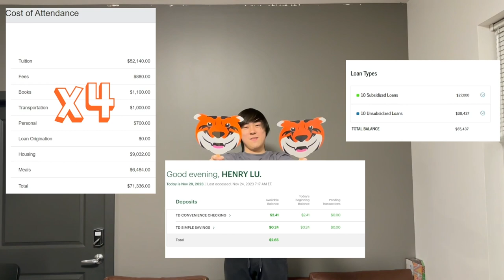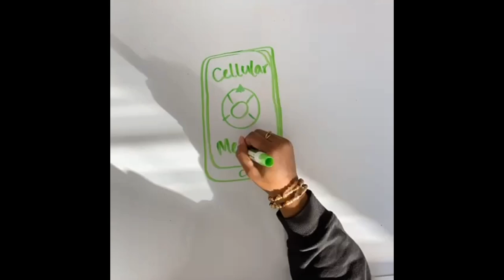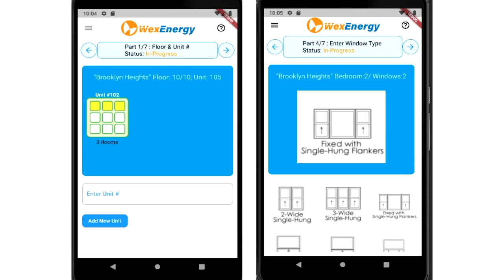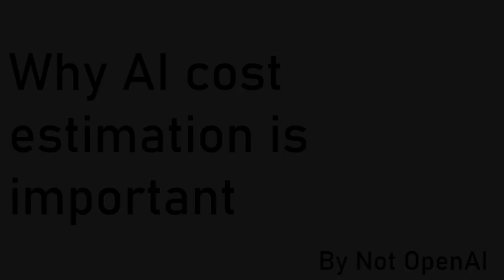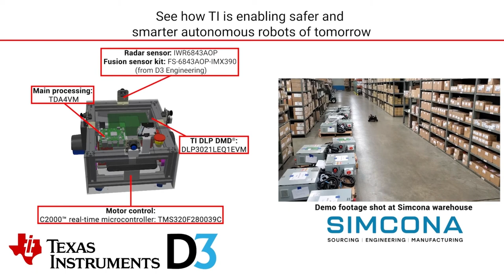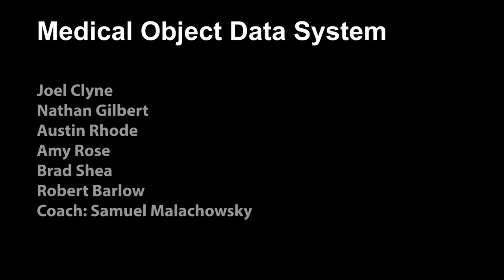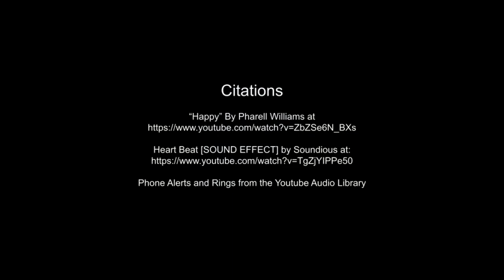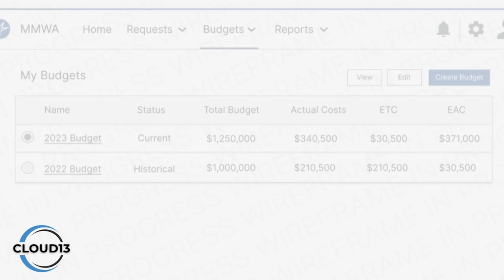RIT Software Engineering Fall 2023 Senior Project Team Videos - Why is Our Project Important?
RIT Software Engineering Senior Project teams were asked to answer the following question: Why is our project important?

0:00 Beginning
0:11 SE Student Entrepreneur Project - BetterBet
1:21 BAE Systems - Tiger Drone Augmentation
2:26 RIT Color Science - Van Gogh via the Rainbow: Beyond RGB 2.0
3:21 RIT ECET - 5G Cellular Communications Network Performance
4:29 Adirondack Advocates - Digital Hiking Trail Usage Data System
5:22 WexEnergy - Energy Efficiency for Buildings: Workflow App
6:28 RIT Co-Op Services - Employer CheckIn for Career Fair Events
7:34 RIT Science - Simulation of Protein Separations
9:10 US Ceiling - AI-Powered Project Cost Estimation Application
10:15 Interdisciplinary RIT - RIT Archives StoryBooth
12:13 D3 Engineering - Rugged Vision and Radar Platform
13:20 Interdisciplinary RIT - Collaborative Color Processing Application
14:25 BiRed Imaging - Medical Object Data System
15:32 Educe - Personal Insights Organizer App
16:35 Share Your Pulse Development
17:38 SUNY Oswego - Ph.D. Candidate Search Engine and Database
18:33 LenelS2 - Multi-Cloud Monitoring Dashboard
19:34 Lockheed - Managing Maintenance Workflow App

SE Student Entrepreneur Project - BetterBet

Brian Baumann
Henry Lu
Tommy Mills
Thuy Huong Vu
Coach: Drew Saur

BAE Systems - Tiger Drone Augmentation

Nick Campbell
Samuel Lloyd
Matthew Lukowski
Ben Stevenson
Ryan Lemole
Coach: Bruce Herring

RIT Color Science - Van Gogh via the Rainbow: Beyond RGB 2.0

Jacob Auger
Josh Greco
Robert Loos
Sam McQuate
Jonathan Pofcher
Coach: Tom Maszerowski

RIT ECET - 5G Cellular Communications Network Performance

Nick Grosskopf
Sasha Persaud
Patrick Sorensen
Jake Waclawski
Sakai Alexander
Coach: Kenn Martinez

Adirondack Advocates - Digital Hiking Trail Usage Data System

Jonah Micek
Heather Moses
Quincy Myles Jr.
Johnny Puskar
Cameron Turner
Coach: Mark Wilson

WexEnergy - Energy Efficiency for Buildings: Workflow App

Jianyu Wang
Josh Cain
Gabriel FitzPatrick
Ethan Herbst
Xinyi Liu
Coach: Tom Maszerowski

RIT Co-Op Services - Employer CheckIn for Career Fair Events

Frank Agnello
Jack Goodwin
Evan Mulconry
Jason Stewart
Geran Vaughn
Brendan Young
Coach: Warren Tessier

RIT Science - Simulation of Protein Separations

Chase Amador
Beck Anderson
Landon Heatly
Mack Leonard
Amr Mualla
Coach: Mark Wilson

US Ceiling - AI-Powered Project Cost Estimation Application

Keith Bagdon
Alan Chen
Quynh Duong
Kiet Ho
Brandon Montijo
Coach: Sophia Sandhu

Interdisciplinary RIT - RIT Archives StoryBooth

Christopher Banas (Software Engineering)
Alexandria Johnson (Computer Engineering)
Ethan Davis (Mechanical Engineering)
John Tan (Mechanical Engineering)
Joshua Price (Mechanical Engineering)
Laila  Mashayekhi (Industrial Engineering)
Coach: Sarah Brownell

D3 Engineering - Rugged Vision and Radar Platform

Samantha Appelbaum
William Dabney
Zachary Eckhardt
Owen Racette
Ash Thompson
Coach: Bruce Herring

Interdisciplinary RIT - Collaborative Color Processing Application

Ella Cronk
Dante Falardeau
Eddie Gauvin
Tyler McGuire
Seth Teichman
Anna Steele (Interdisciplinary)
Coach: Samuel Malachowsky

BiRed Imaging - Medical Object Data System

Joel Clyne
Nathan Gilbert
Austin Rhode
Amy Rose
Brad Shea
Robert Barlow
Coach: Samuel Malachowsky

Educe - Personal Insights Organizer App

Amy Do
Samuel Lyle-Aldrich
Jospin Mihigo
Anthony Tornetta
Carter Vail
Coach: Eric Mansfield

Share Your Pulse Development

Trevor Cruz
Thomas Fuller
Jamie Howard
Will Perkins
Mark Sternefeld
Owen Manley
Coach: Eric Mansfield

SUNY Oswego - Ph.D. Candidate Search Engine and Database

Riley Brotz
John Davidson
Brie Lindberg
Jimmy Logan
Justin Swistak
Coach: Sophia Sandhu

LenelS2 - Multi-Cloud Monitoring Dashboard

Peter Cesmegi
Skyler Herman
Ethan Hower
Andreas Leonard-Calcano
Dominique Smith-Rodriguez
Coach: Warren Tessier

Lockheed - Managing Maintenance Workflow App

Annie Tiet
Aby Tiet
Saranya Dadi
Addo Davies Jr.
Nikkia Theodule
Coach: Kenn Martinez